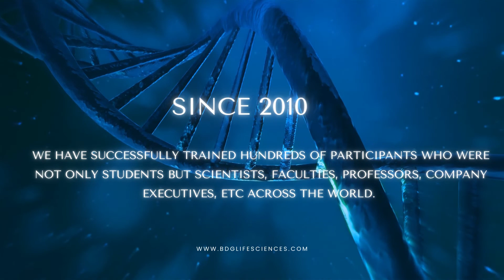BioinformaticsTraining Shorts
Upcoming Technical Hands-on Certificate Online Training programs

🎥🎥 A new and unique learning experience with Video
• SELF-PACED
• If you miss any session then NO PROBLEM you can still perform the tasks from the video and catch up in the next session.